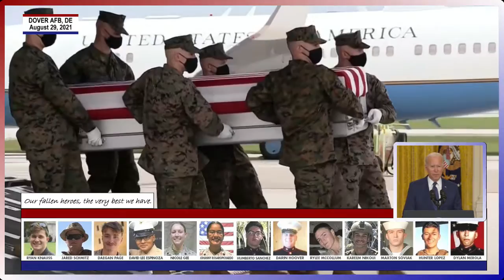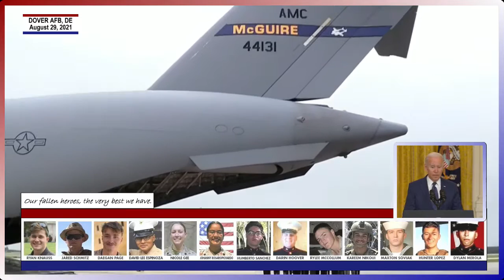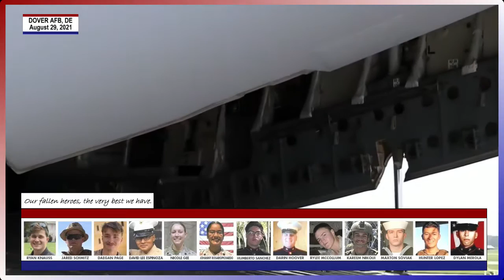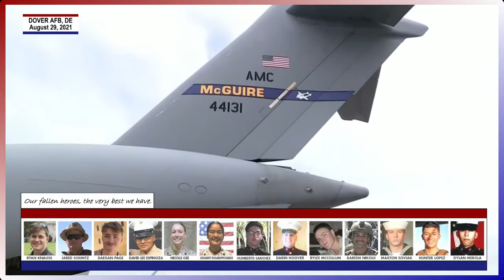Biden at Dignified Transfer of Fallen Heroes, Dover AFB * August 29, 2021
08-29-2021 — "Made free and kept free, by better souls than me." Biden at the DignifiedTransfer of our Fallen Heroes at DoverAFB in Delaware. These 13 young people helped saved approximately 116,700 Afghan and American lives at the airport in Kabul (which included about 5,500 U.S. citizens and their families.) These 13 brave souls made a huge difference, and they will always be remembered. Rest in peace our fallen heroes.